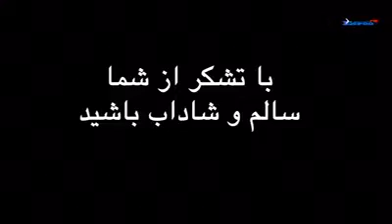تولد یکسالگی تلویزیون پارس فین. Birthday of ParsFinTV program.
تولد یکسالگی برنامه پارس فین .
همراهی هنرمندان با شما از قرنطینه خانگی

Birthday of ParsFinTV program.
ParsFinTV ohjelman syntymäpäiv
تلویزیون پارس فین در تاریخ ۱.۴.۲۰۱۹ در کشور فنلاند شروع به فعالیت نمود.مدیریت این شبکه رئوف مجیدی همراه با همکاران بخش فنی مصطفی بهایی.انمار انصاری و اسلام بدری .و اسرا اسماعیلی و تعدادی از دوستان در بخش تصویر برداری هاوری و ...به زبان فارسی این برنامه در روزهای چهار شنبه هر هفته از ساعت ۶ تا هفت عصر در شهر هلسینکی از فیس بوک و یوتیوب به صورت زنده پخش میگردد .برنامه های شبکه پارس فین که عمدتا فرهنگی و هنری میباشد و در معرفی فرهنگ ایرانی کوشا است و بدور از هرگونه مباحث سیاسی و مذهبی با توجه به یکسانی همه ملتها و اقوام فعال میباشد و در مدت یکسال بیش از ۷۰ برنامه متفاوت اعم از ادبیات و هنر و مناسبتها و بیان مصادفهای هنری و ایینی و ملی و معرفی هنرمندان داخل ایران با تمام زبانها و گویشها و همچنین افراد ایرانی موفق در فنلاند و ایران و یا فنلاندیهایی که با زبان و هنر و فرهنگ مردم ایران اشنا و یا در ارتباط هستند و پخش موزیک ویدیوهای ایرانی و کوردی و ترکی و با رعایت حق کپی رایت و خواندن شعر در برنامه توسط مجری و تهیه برنامه ها و ظبط و ادیت ویوهنرمندان و برنامه های متنوع و مختلف.این تلوزیون همچنان فعال میباشد و توانسته محبوبیتی بین ایرانیها و افغانها و کوردها و ... داشته باشد.
Pars Finn TV started operating in Finland on April 1, 2019. The management of this network is Raouf Majidi, along with colleagues from the technical department of Mostafa Baha'i, Anmar Ansari and Islam Badri. ... In Persian, the program is broadcast live on Wednesdays every week from 6 to 7 pm in Helsinki, Facebook and YouTube. Pars Finn programs, which are mainly cultural and artistic, and introduce Iranian culture. It is diligent and far from any political and religious issues due to the similarity of all nations and ethnic groups and in a year more than 70 different programs including literature and art and occasions and expressions of artistic, religious and national coincidences and introduce artists inside Iran with All languages ​​and dialects, as well as successful Iranian people in Finland and Iran, or Finns who are familiar with or related to the language, art and culture of the Iranian people, and play Iranian, Kurdish, Turkish, etc. music videos with copyright. And reading poetry in the program by the host and preparing programs and recording and editing and various programs and programs. This TV It is still active and has been able to gain popularity among Iranians, Afghans, Kurds, etc.
Pars Finn TV aloitti toimintansa Suomessa 1. huhtikuuta 2019. Tämän verkon johto on Raouf Majidi yhdessä Mostafa Baha'i -tekniikan, Anmar Ansarin ja Islam Badrin teknisen osaston kollegojen kanssa. ... Persian kielellä ohjelmaa lähetetään suorana keskiviikkoisin joka viikko klo 18–19 Helsingissä, Facebookissa ja YouTubessa. Pars Finn-ohjelmat, jotka ovat pääasiassa kulttuuritaiteita ja taiteellisuutta, esittelevät Iranin kulttuuria. Se on ahkera ja kaukana kaikista poliittisista ja uskonnollisista kysymyksistä kaikkien kansakuntien ja etnisten ryhmien samankaltaisuuden vuoksi, ja vuoden aikana yli 70 erilaista ohjelmaa, mukaan lukien kirjallisuus ja taide sekä tilaisuudet ja ilmaisut taiteellisista, uskonnollisista ja kansallisista sattumista, ja esittelee taiteilijoita Iranin sisällä Kaikki kielet ja murteet, samoin kuin menestyneet iranilaiset Suomessa ja Iranissa tai suomalaiset, jotka tuntevat tai liittyvät siihen, iranilaisten kieli, taide ja kulttuuri ja pelaa Iranin, kurdien, turkin ym. Musiikkivideoita tekijänoikeuksin. Ja lukeminen runoja ohjelmassa isäntänä ja valmistelemalla ohjelmia sekä nauhoittamalla ja muokkaamalla erilaisia ​​ohjelmia ja ohjelmia Se on edelleen aktiivinen ja on voinut saada suosiota iranilaisten, afgaanien, kurdien jne. Keskuudessa.